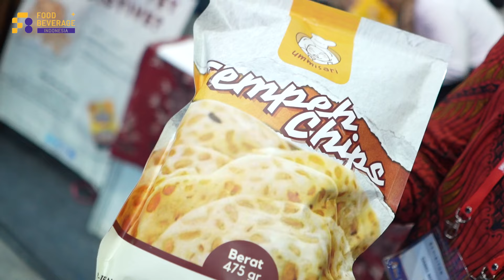[Food + Beverage Indonesia 2024] School of Business Management - Institut Teknologi Bandung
The exhibition of food businesses with the largest collection of food types, equipment, technologies, and production systems for processing, as well as packaging materials along with their suppliers, all at this one-stop venue. Held on 8-11 May 2024 at JIEXPO Kemayoran Jakarta.